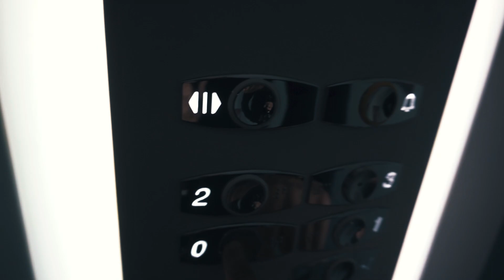Hotel Seehof Nature retreat - Ecco dove rilassarsi a Bressanone (BZ) | Vlog. 02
Finalmente vi svelerò un posto magico dove potervi rilassare 😴

In questo mio secondo Vlog infatti vi andrò a raccontare la mia esperienza in un magnifico Hotel vicino a Bolzano.

All' Hotel Seehof Nature retreat troverete un piccolo paradiso ad accogliervi.
E' infatti un hotel magico, speciale.
Come dice la parola stessa il focus di questa struttura è la natura e la cura di se stessi. Non a caso sarete completamente attorniati da boschi (lago compreso) e da zone relax in cui potrete passare le vostre giornate nella più totale tranquillità 💞

La vista dalla terrazza della vostra camera vi lascerà senza fiato: la neve dà al paesaggio un tocco fiabesco e non potrete fare a meno di restare incantati 😍

E se ancora non vi abbiamo convinti a trascorrere qualche giorno in questo posto magnifico, vi ricordiamo che siamo in Trentino e qui si mangia benissimo. Vi aspetteranno colazioni reali, pranzi sani e golosi e cene gourmet, ovviamente rispettando la stagionalità dei prodotti 🍳

La mia esperienza è stata fantastica e spero che possiate anche voi godere di questo magnifico Hotel.

🌴 Abbiamo parlato dei migliori Hotel per la stagione invernale anche sul nostro Blog

🎥 Video girato con:

- Sony a6000

- GoPro Hero 7